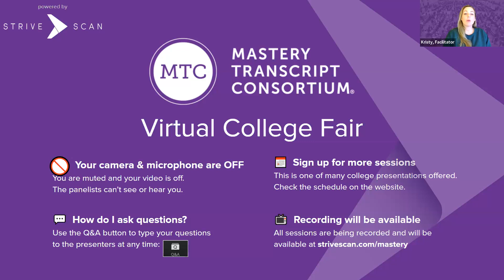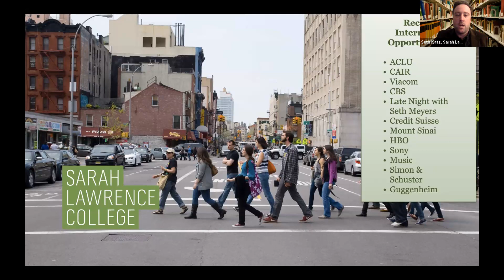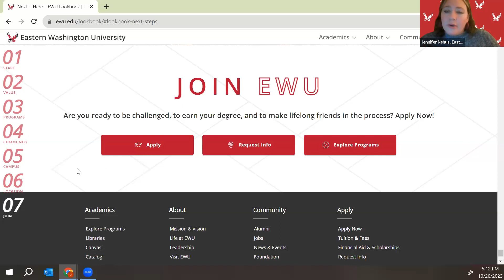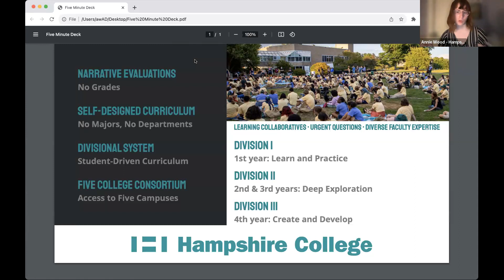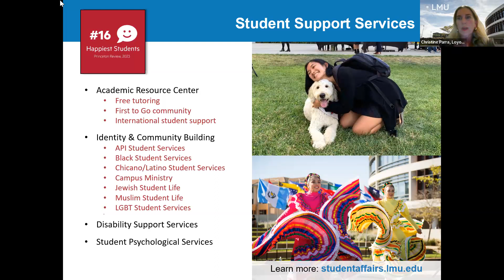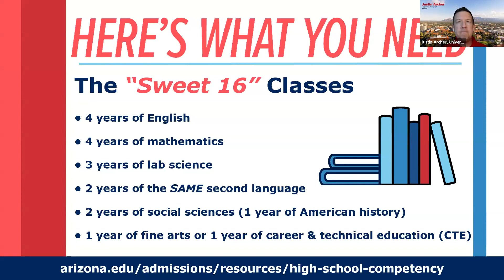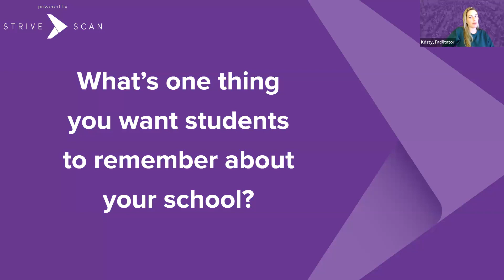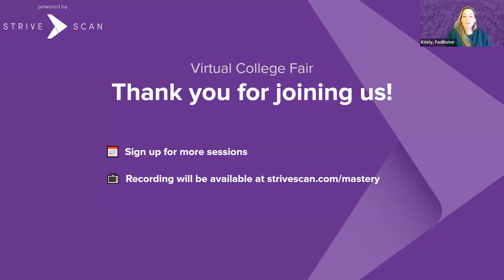Session C1 - Mastery Transcript Consortium Virtual College Fair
In this session, you will hear from the following institutions:

Sarah Lawrence College
Eastern Washington University
Hampshire College